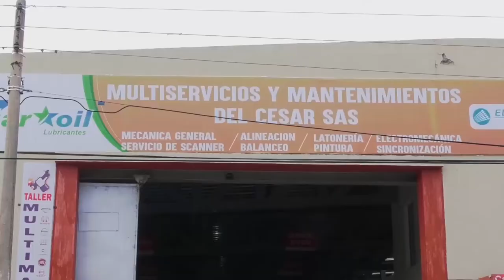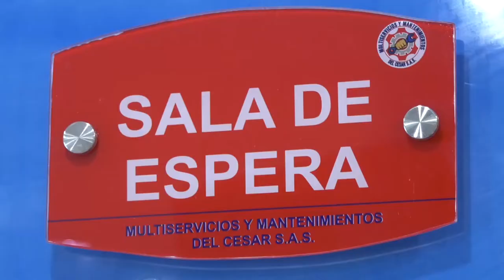JOVEN UNIVERSITARIA SE SUICIDÓ EN GUACOCHE